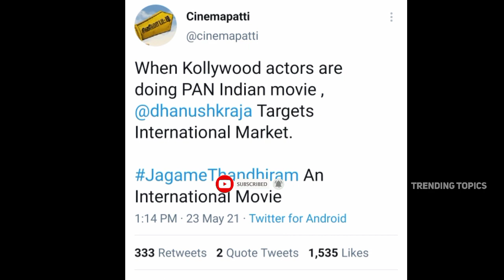Jagame thandhiram Fans Issues ? | Trending Topics